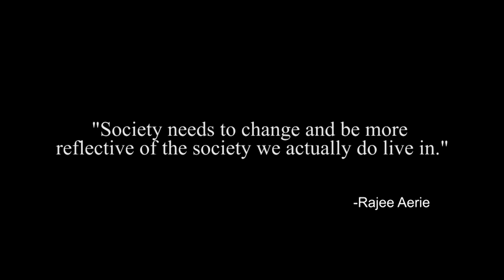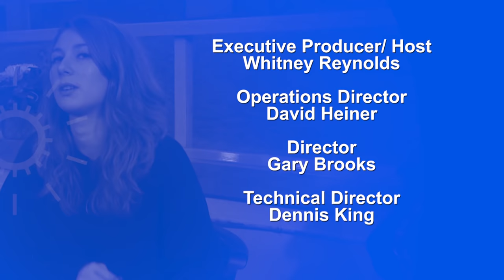How Do You View Yourself II Whitney Reynolds Show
Tackling the topic of SELF IMAGE, welcome to Season 9! On this show, we meet guests who have gone far, because of the candid conversations they've had with themselves. From a fashion designer in Alabama who grew up in the projects and is now creating dresses for celebs and major runway shows to a girl who contracted polio in India, moved to the U.S. and is a force behind inclusion for advertising. We also have the fabulous Amy Schumer and Aidy Bryant speaking to this topic and how it played out in their film, I Feel Pretty. SEARCH- for this show in your market on PBS or on Amazon!

OUR MISSION: To create positive change through delicate topics. Everyone has a story and we hope you know, YOURS MATTERS. We aim to be a safe space for stories to be told.